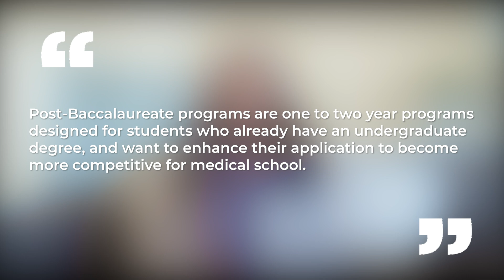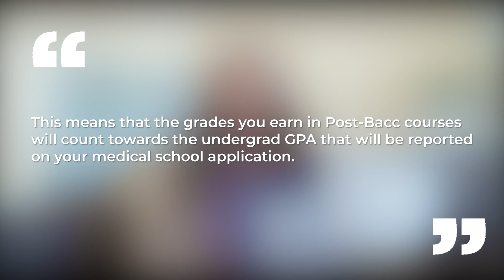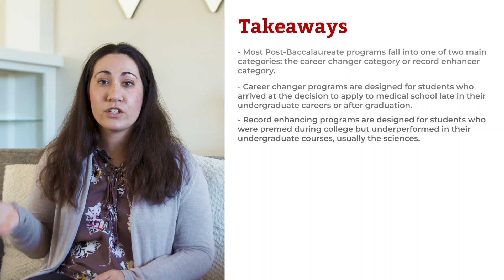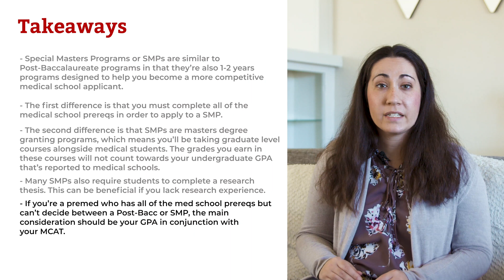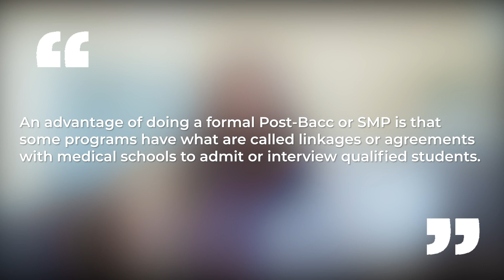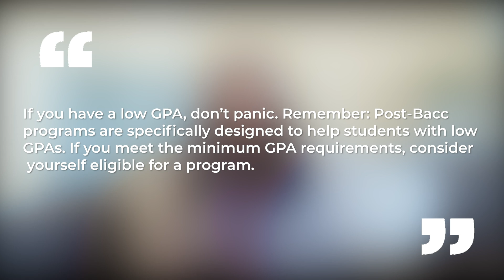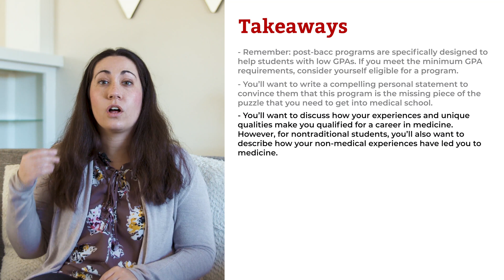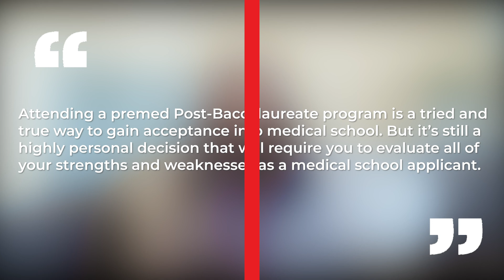Post-Baccalaureate Premed Programs: Are They Right For You?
In this video, we'll take a look at all things Post-Baccalaureate programs for premeds.

If you’ve decided to pursue a career in medicine, but are not yet a competitive applicant, you’re probably aware that premed Post-Baccalaureate programs can help you improve your candidacy for medical school. But how do you know if attending a Post-Bacc program is right for you?

In this video, I’ll describe the ideal candidate for Post-Baccalaureate programs and go over the different considerations you should make when deciding whether to apply. We’ll also talk about Special Masters Programs and whether these programs are looked upon more favorably by admissions committees. Then, I’ll share helpful admissions strategies so you can get into your ideal program.

🧬 Looking for MCAT practice questions? Click here to access our proprietary MCAT Question Bank including 2000+ sample questions and eight practice tests covering every area of

TIMESTAMPS:
[00:00] - Introduction
[00:46] - What Is a Premed Post-Baccalaureate Program?
[02:22] - Career Changers vs. Record Enhancers
[03:07] - Special Masters Programs (SMPs)
[04:45] - Example Scenarios: Post-Bacc or SMP
[06:03] - Linkages with Medical Schools
[06:53] - Which Post-Bacc program is right for me?
[07:41] - How to get into a Post-Bacc Program
[09:22] - Final Thoughts

We'd love to hear from you! Leave us a comment or question down below and we'll respond within 24 hours!